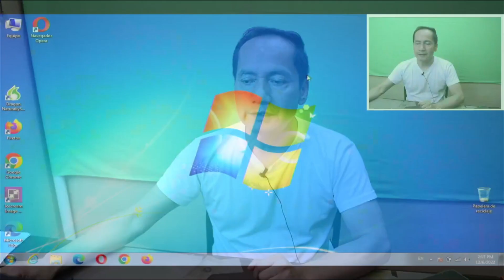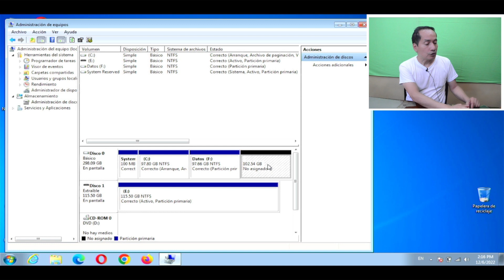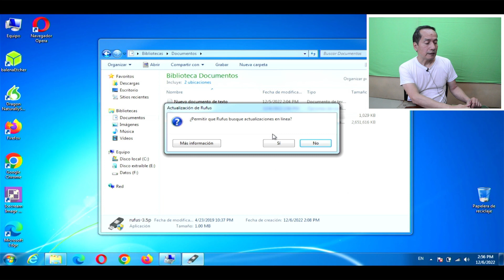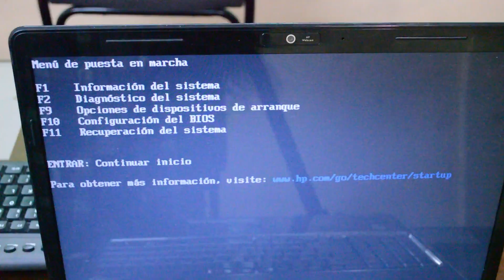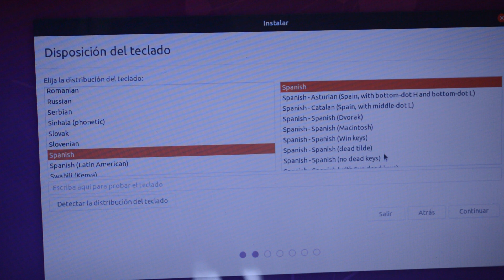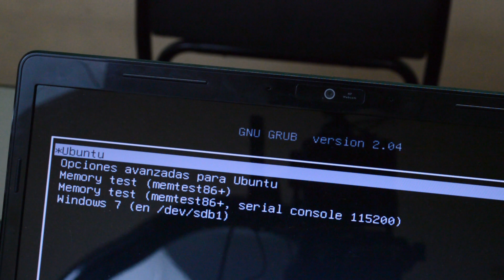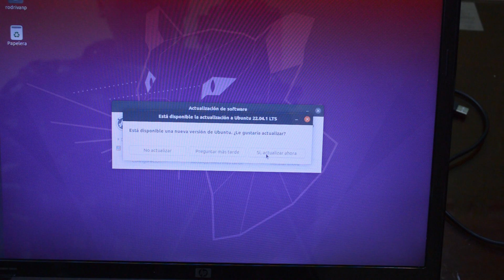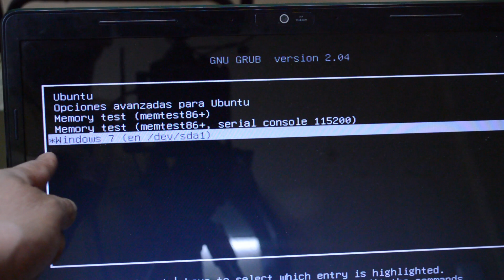💻 INSTALAR UBUNTU Y WINDOWS EN PC VIEJO | Windows Fácil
► Descripción:
En éste video mostramos algunos trucos (curso completo) de como insyalar Ubuntu sobre una instalación de Windows sin perder datos. Así tenemos un sistema DUAL de arranque. Revisa nuestra tabla de contenido:

00:00 Inicio y Explicación
00:36 Requisitos para Instalar Ubuntu y Windows en PC viejo
03:52 Opciones para pasar imagen ISO de Ubuntu a pendrive USB
08:40 Cómo bootear con el pendrive USB de Ubuntu en una laptop
11:00 Paso a paso: Instalación de Ubuntu en un PC viejo
12:25 Advertencia: No Activar algunas opciones de Instalación de Ubuntu
15:05 Instalación y Configuración de Herramientas de Seguridad en Ubuntu
16:34 Cómo hacer que Windows sea el SO predeterminado de arranque